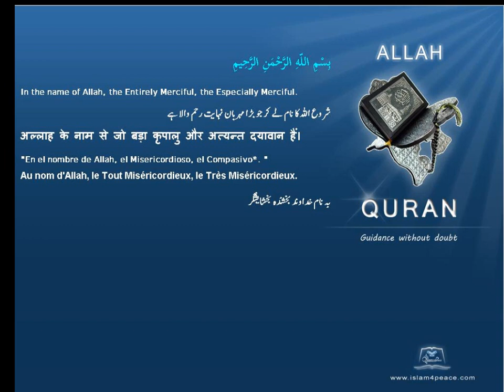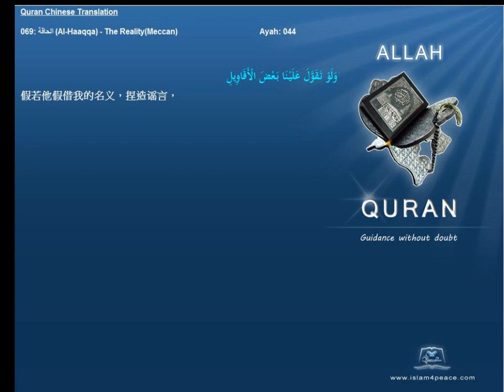Quran Chinese with Arabic 069 الحاقة Al Haaqqa The RealityMeccan Islam4Peace com